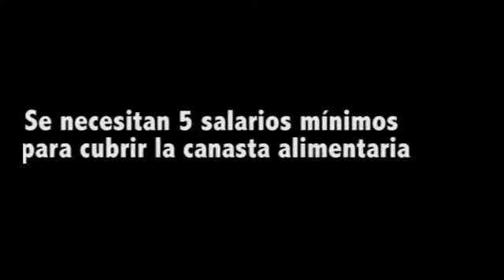Micro Aumento del salario mínimo